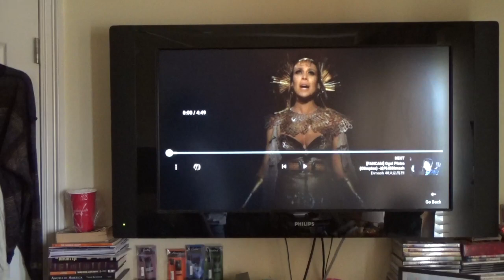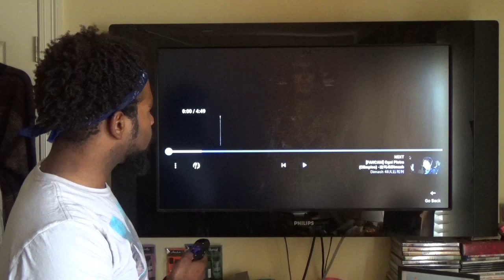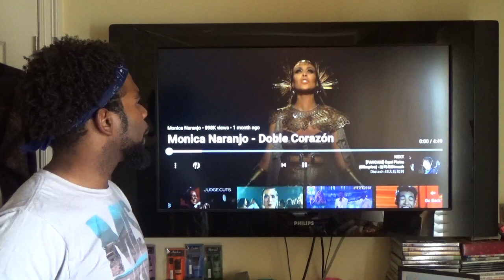Monica Naranjo - Doble Corazon - Reaction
Hey Friend!  Ya'll been asking for it so let's check out the music video for Doble Corazon by Monica Naranjo.